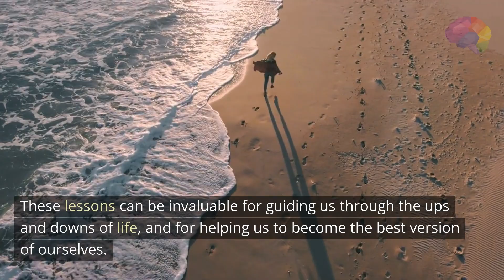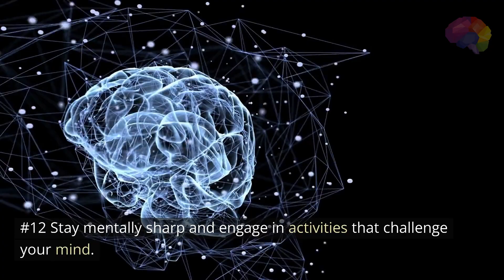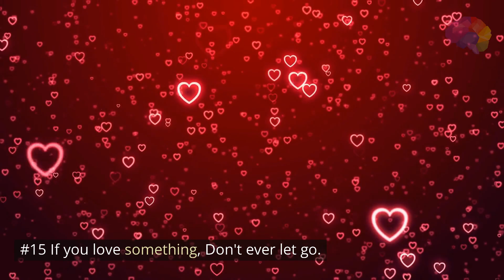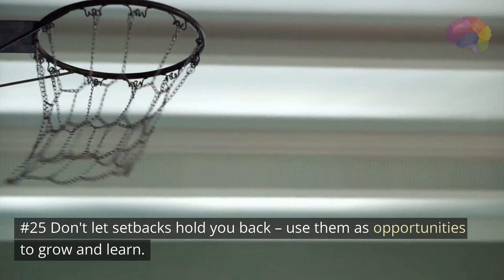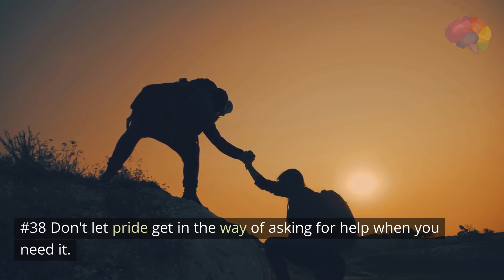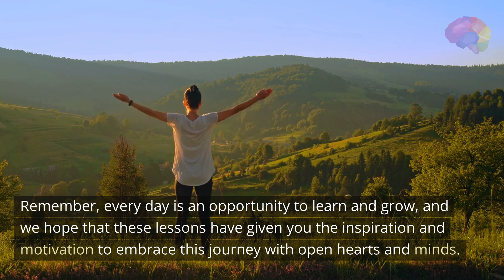50 Amazing Life Lessons From a 90 Year Old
In this video, we're exposing 50 amazing life lessons from a 90 year old. These life lessons will help you live a richer, more fulfilling life.

If you're looking for inspiration, then you're in the right place! This video contains 50 life lessons from a 90 year old who has experienced a lot in life. From perseverance to wisdom, these lessons will help you live a fuller and more amazing life.
We are dedicated to sharing information and inspiration about a wide range of topics related to health, wealth, and wellness, as well as love and relationships, psychology, self-improvement, motivation, and much more.

Our goal is to provide valuable and useful content that can help you improve your physical and mental health, build wealth and security, and live a more fulfilling and balanced life. We believe that knowledge is power, and we strive to share the latest research and insights on a variety of topics that can help you make informed decisions about your health and well-being.

Whether you're looking for tips on how to improve your physical and mental health, advice on building wealth and achieving financial independence, or inspiration to pursue your goals and dreams, you'll find something here that resonates with you.

We also love sharing interesting and curious facts and stories that can help you expand your knowledge and curiosity. From fascinating trivia to inspiring real-life stories, we have something for everyone.

Thank you for stopping by and we hope you'll join us on this journey to improve our health, wealth, and overall well-being!